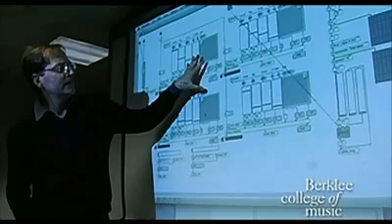Seiya Matsumiya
Electronic production and design major Seiya Matsumiya came a long way from mid-term to final, completely redesigning his Interactive Video Programming and Performance project to take it to the next level. Learn more about the Electronic Production and Design Department